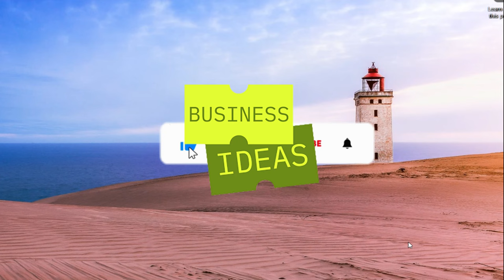രണ്ടേ രണ്ടു റോ മെറ്റീരിയൽ, കൂട്ടിച്ചേർത്താൽ പ്രോഡക്റ്റ് റെഡി, അതും രണ്ടുമിനിട്ടിൽ | home business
businessideasmalayalam2024 keralabusinessideasmalayalam smallbusinessideas2024 രണ്ടേ രണ്ടു റോ മെറ്റീരിയൽ, കൂട്ടിച്ചേർത്താൽ പ്രോഡക്റ്റ് റെഡി, അതും രണ്ടുമിനിട്ടിൽ | home business ideas for women malayalam

Entrepreneurship tips
Start-up ideas
Business opportunities
Profitable business ideas
Home-based business